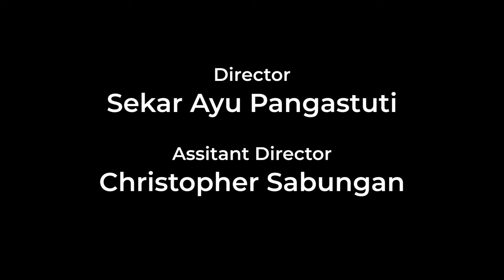SPLIT UP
Film ini mengangkat judul “Split Up” yang menceritakan kisah perceraian sepasang suami istri serta adanya isu perselingkuhan seorang pengacara. Judul ini diangkat dalam rangka membahas isu terkait pelanggaran kode etik dan UU Advokat, secara spesifik dijelaskan Pasal 6 UU Advokat bahwa Advokat dilarang mengabaikan atau menelantarkan kepentingan kliennya serta melakukan perbuatan tercela, dalam hal ini melakukan perselingkuhan dengan klien.

Advokat B2 Paralel
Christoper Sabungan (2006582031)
Reynaldo Rizky Putra Wardhana (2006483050)
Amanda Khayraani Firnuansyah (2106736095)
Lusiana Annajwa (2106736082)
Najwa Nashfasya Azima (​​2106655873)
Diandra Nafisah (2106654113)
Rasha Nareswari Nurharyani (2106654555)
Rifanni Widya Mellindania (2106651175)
Raden Achmad Zaky Adi Nugraha (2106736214)
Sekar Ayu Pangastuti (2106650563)